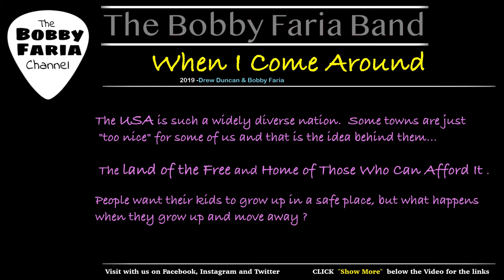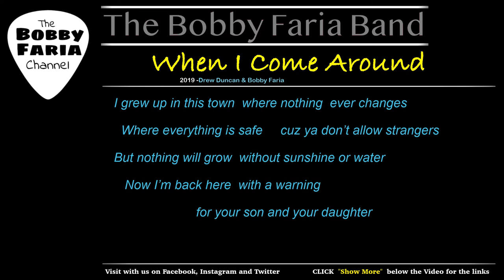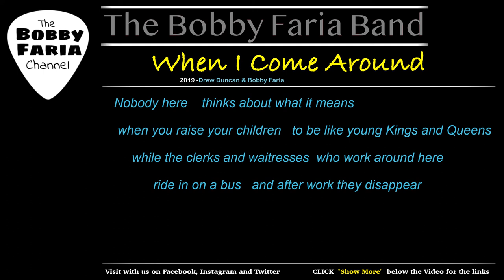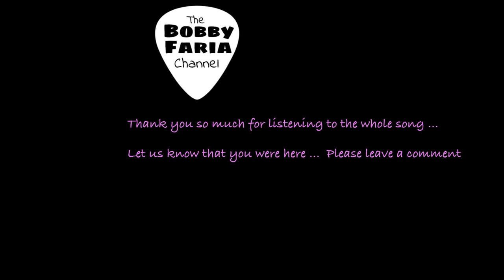When I Come Around - The Bobby Faria Band - Boston, MA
“When I Come Around”
The music for the song in this video was written by Drew Duncan and performed by Drew and Bobby.  Lyrics by Bobby Faria.
The song is protected under the copyright laws of the United States.

Growing up in a nice, safe, nurturing place ... The dream our parents had for us.
(or at least, I hope so).

Sometimes that type of upbringing is just a little too limiting for some of us.
So here's to all the rebels!!  May they not crash and burn.